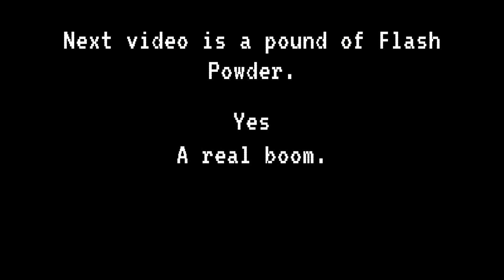Magnesium Potassium Perchlorate flash mixture.